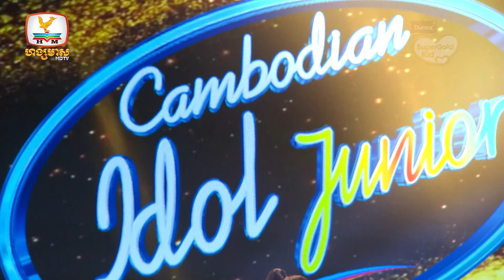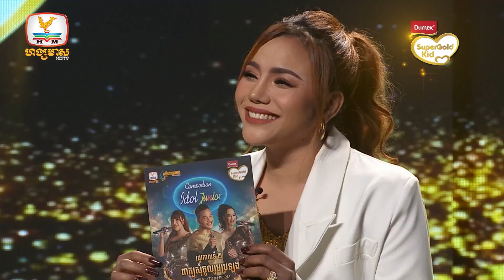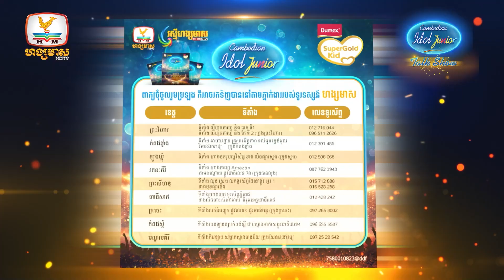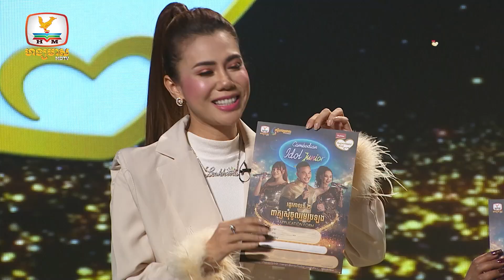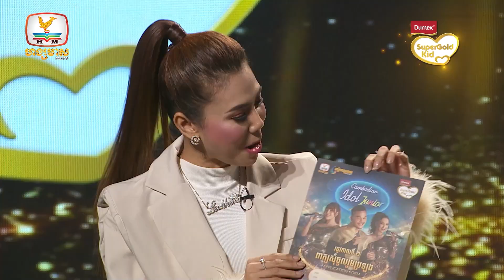Cambodian Idol Junior Season 2 | Talk Show | EP 1 | Break 2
សូមរីករាយទស្សនា Talk Show ពិសេសជាមួយគណៈកម្មការ Sok Seylalin- សុខ សីឡាលីន និយាយរៀបរាប់ពីដំណើរការក្នុងការចូលរួមប្រឡងវគ្គជម្រុះដំបូង ONLINE AUDITION

ឧបត្តម្ថផ្តាច់មុខដោយ៖
ផលិតផលទឹកដោះគោម្សៅ Dumex Super Gold Kids Club